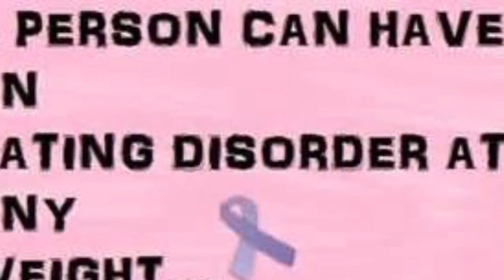Lyndon Williams PSA Eating Disorders